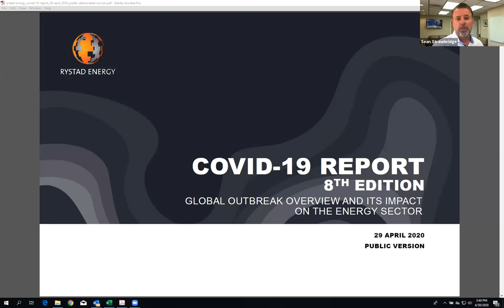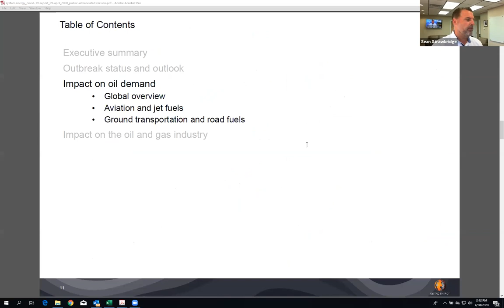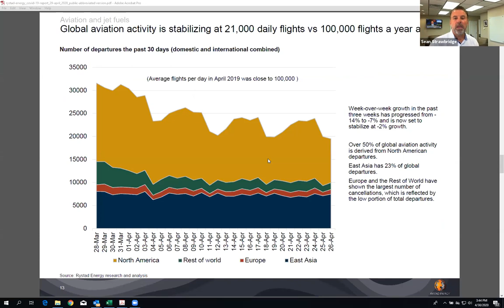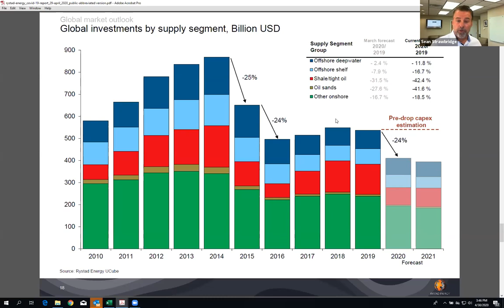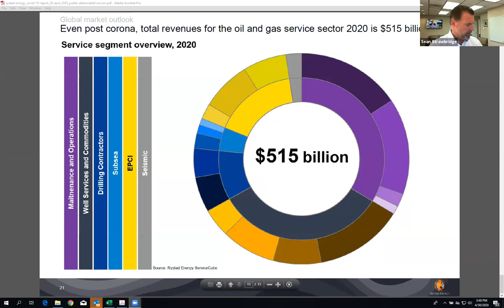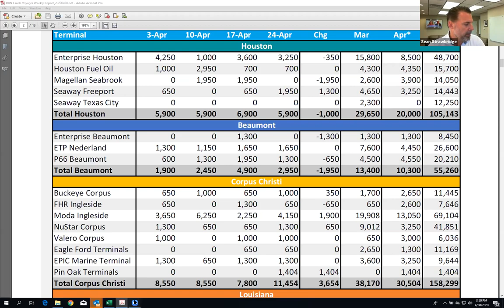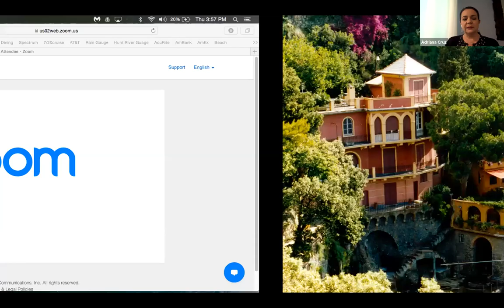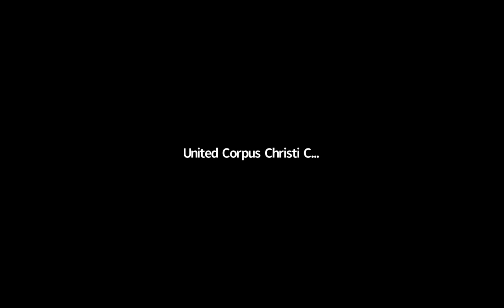Virtual Event: Opening The Coastal Bend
Our guest speakers for the call will include State Senator Juan Chuy Hinojosa, State Representative Todd Hunter, Adriana Cruz, Executive Director of Economic Development and Tourism with the Office of the Governor Greg Abbott, and Sean Strawbridge, CEO of the Port of Corpus Christi.